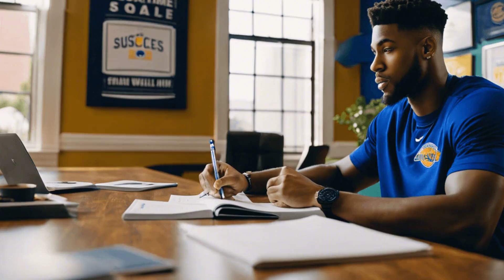NBA 6th Man to $600M CEO: The Ultimate Success Story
Discover the inspiring journey of how an NBA 6th man rose to become a $600M CEO in this ultimate success story. Learn about the strategies, challenges, and mindset that propelled him to build a multi-million dollar empire outside of basketball. Watch now to uncover the key lessons and insights from this remarkable transformation from the basketball court to the business world.